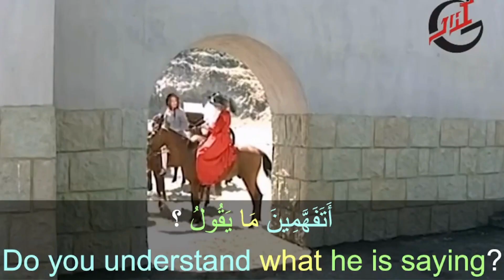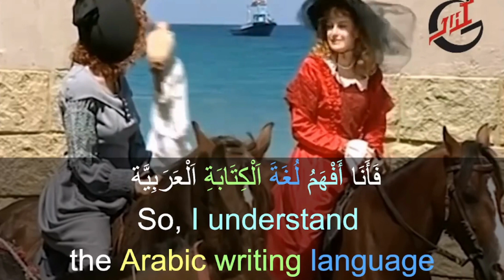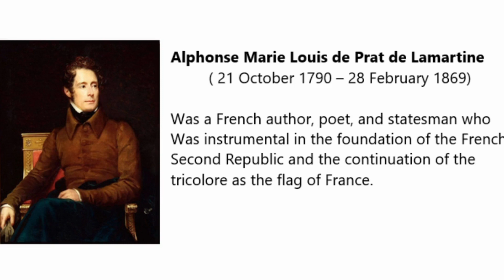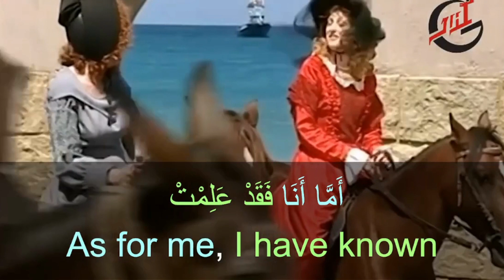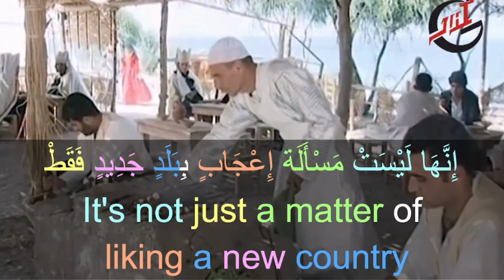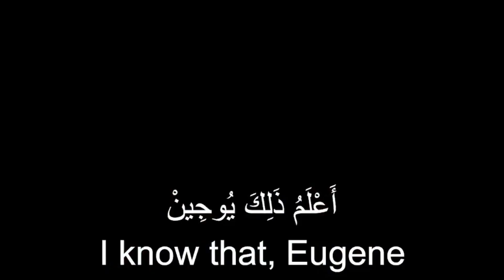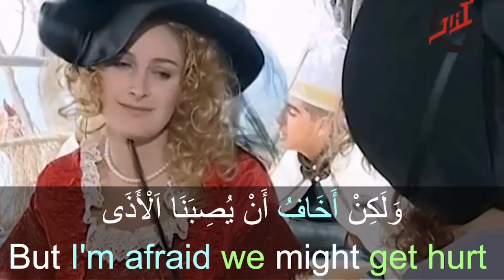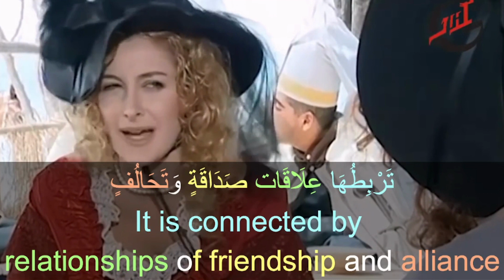Arabic Converstation Fusha with Drama and Arabic movies subtitled |Clear Dialogue | part 1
This video "Arabic Converstation Fusha with Drama and Arabic movies subtitled | part 1 "  is the perfect resource for anyone looking to learn Arabic through movies and real-life conversations.

Learn Arabic fusha (MSA) with movies for beginners with English subtitles, in a fun and interactive way! This Arabic Conversation course is perfect for beginners who want to learn how to speak and understand Arabic.

You'll start by watching Arabic movies with English subtitles, to help you learn the grammar and pronunciation of Arabic. Then, you'll be able to practice your new skills in a fun and interactive conversation course. By the end, you'll be speaking and understanding Arabic like a pro!

Featuring native speakers in action, you'll be able to listen to and learn Arabic phrases and expressions, including common words in Arabic

 With English subtitles, you'll be able to follow along and understand the conversation in context.
Whether you're just starting out or looking to improve your speaking skills, this video provides a comprehensive way to immerse yourself in the language and get a feel for its rhythm and flow.

 Improve your Arabic language skills by watching Arabic movies with English subtitles, and learn how to greet others and introduce yourself in Arabic with confidence

In this video, titled "Arabic Converstation Fusha with Drama and Arabic movies subtitled | part 1 "

You will learn the Arabic language through listening to real-life conversations in Arabic movies.
 The video features two scenes  , making it ideal for beginners who want to learn Arabic.

The video includes English subtitles, making it easy to follow along and understand the conversation. Whether you're looking to learn the basics of the Arabic language or improve your speaking skills, this video is perfect for anyone who wants to learn and speak Arabic by listening to authentic media.